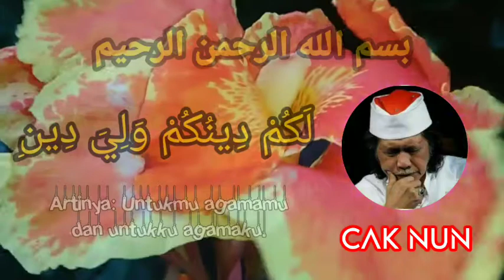M3NG3JUTKANN ¡¡ SEMPROT CAK NUN UNTUK YANG MENDEBATKAN UCAPAN NATAL